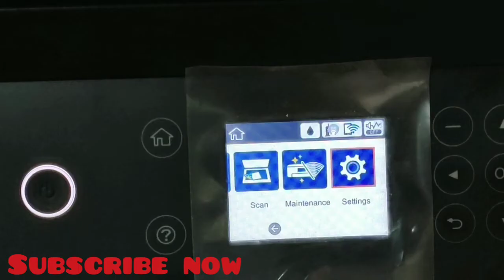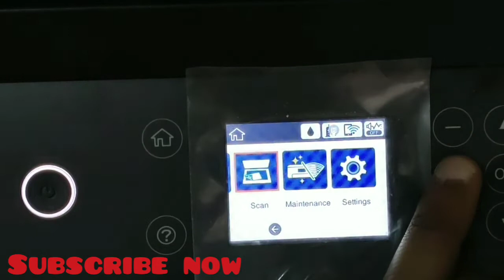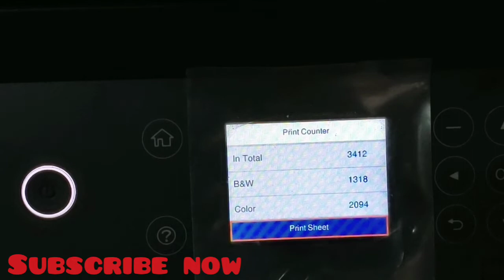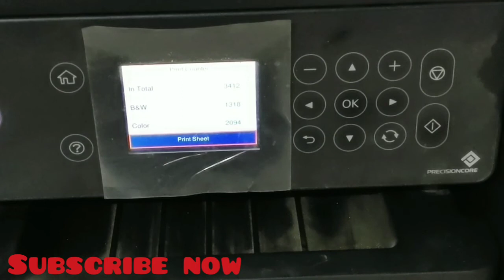Printer epson L6170 Review | how many prints does full tank ink provide | total prints counter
This is Epson L6170 printer overview of printer of how much ink consumption done with estimated printing cost given